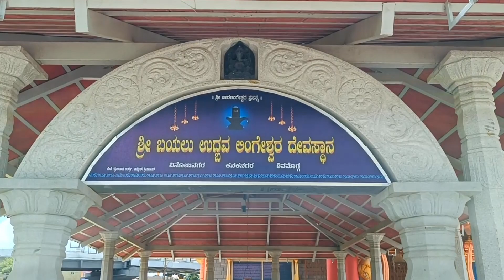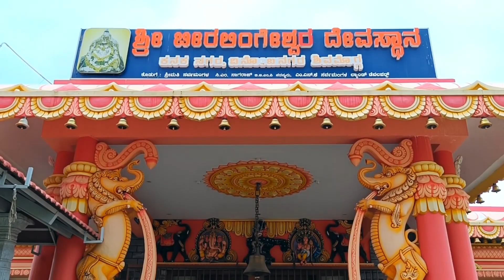ಶ್ರೀ ಬೀರಲಿಂಗೇಶ್ವರ ಸ್ವಾಮಿ ದೇವಾಲಯ | ಉದ್ಭವ ಲಿಂಗೇಶ್ವರ ಸ್ವಾಮಿ | KANAKA NAGARA SHIVAMOGGA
indian temple

❤️Audio credit ❤️
NO COPYRIGHT VIBES